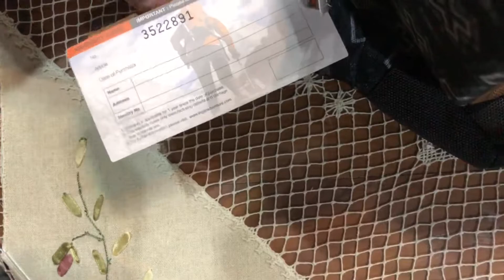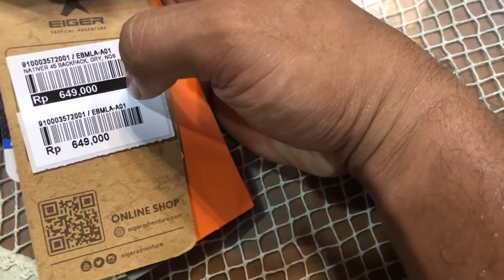Eiger 1989 Nativer backpack 42L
Kwalitas mendunia harga merakyat